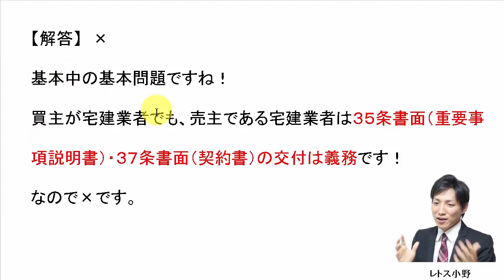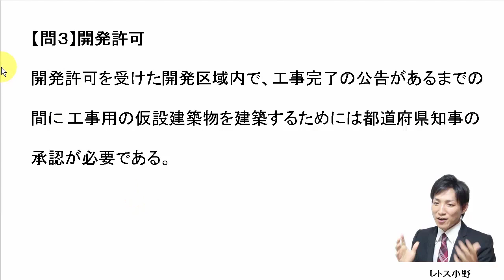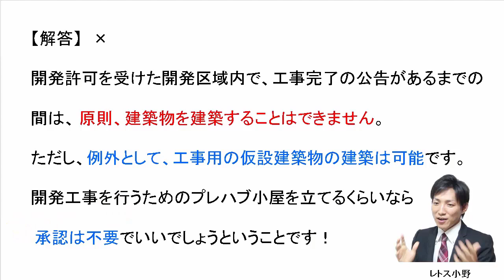【宅建過去問】10月20日の３問【レトス小野】宅建過去問解説